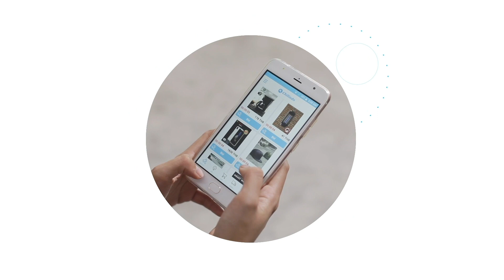CHILINDO.COM | บริการตลอด24ช.ม. สินค้าพร้อมส่งตรงถึงบ้าน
✅ คลิกเลย Chilindo.com เว็บประมูลสินค้าออนไลน์อันดับหนึ่งของไทย การประมูลเริ่มต้นที่ 1 บาท! ชอปปิ้งกับราคาที่คุณกำหนดได้!
✔️ มีผู้ใช้เกือบ 12 ล้านคนทั่วประเทศ
✔️ สินค้าหลากหลายประเภท อัพเดททุกวัน 24ชม.
✔️ หากไม่พอใจในสินค้า สามารถคืนสินค้าได้ใน 30 วัน
💬 m.me/ChilindoThailand